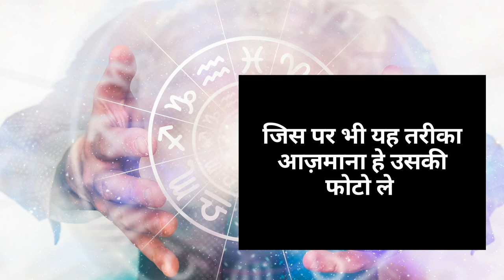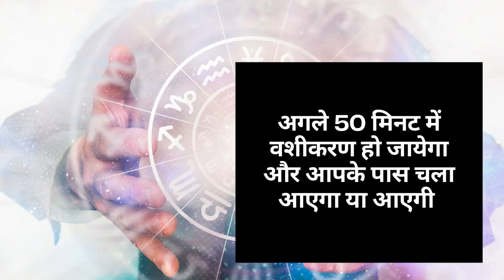हाथ पर नाम लिखो प्यार खुद प्यार करने आएगा 2 मिनट में